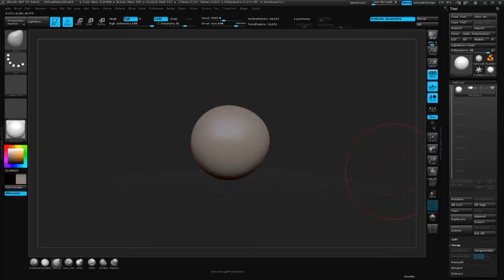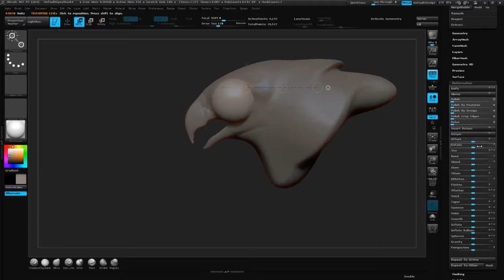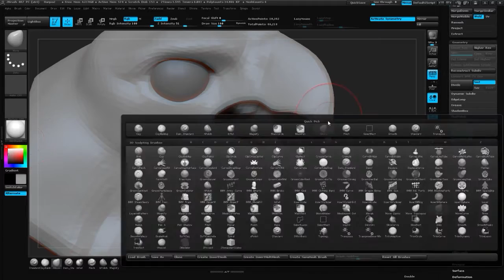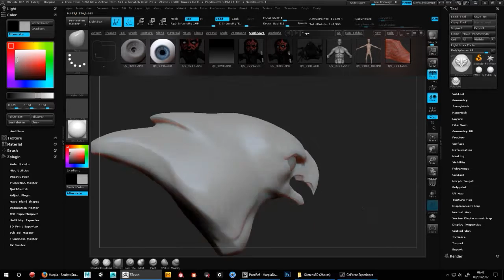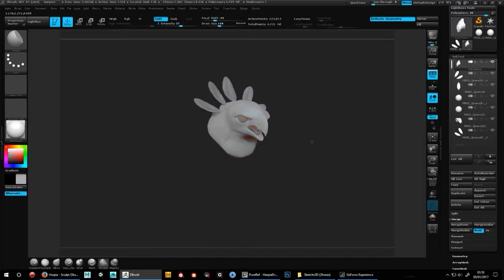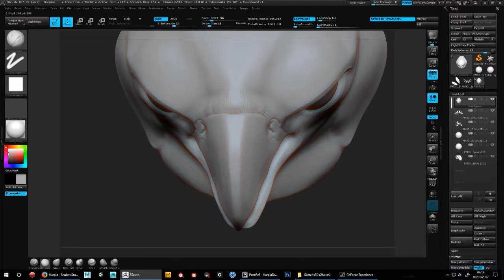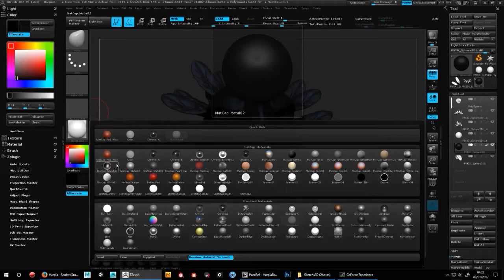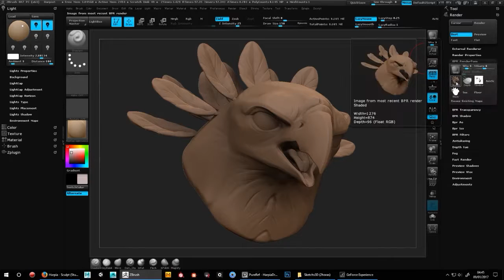Harpia Sculpt Study 2 hours2